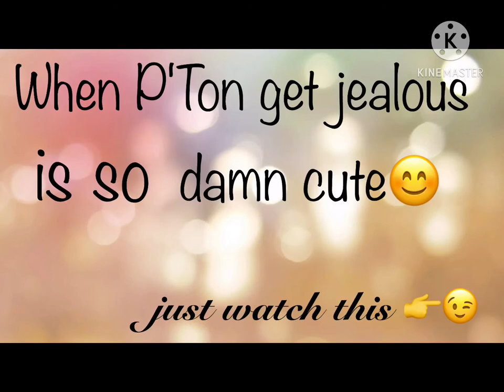Tonhon x Chonlatee 👬❤️|| official trailer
When Ton get's jealous is so damn cute😊😘🥰just watch this guys , I'm sure you will scream🤣😉